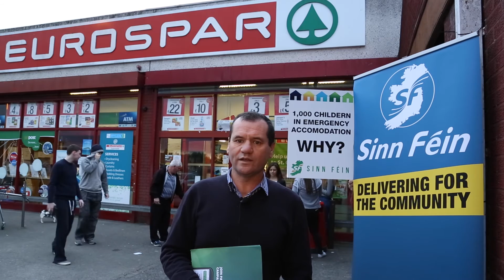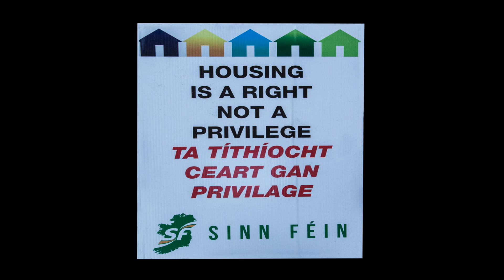Dublin West Sinn Féin Cllr Paul Donnelly on the Housing Crisis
Cllr Paul Donnelly Dublin West Sinn Féin speaking on the on going housing crisis within the state.